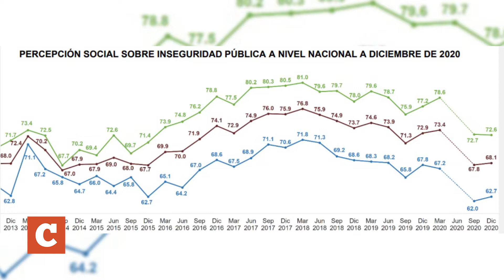Blindaje corporal: ¿lujo o necesidad?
Blindaje corporal: ¿lujo o necesidad? por Angela Solis y Marco Nájera